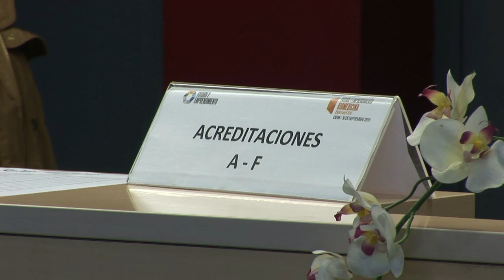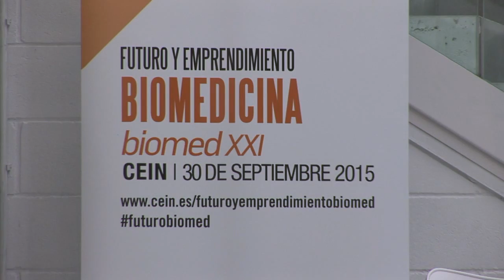Biomedicina-Apertura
Apertura de la jornada “BioMed XXI”, organizada el 30 de septiembre de 2015 por CEIN con el objetivo de dar a conocer las tendencias que se vislumbran en el sector biomédico y de la salud para la generación de nuevos proyectos empresariales. Intervienen Ana Vicente (Gobierno de Navarra) y María Sanz de Galdeano (CEIN)